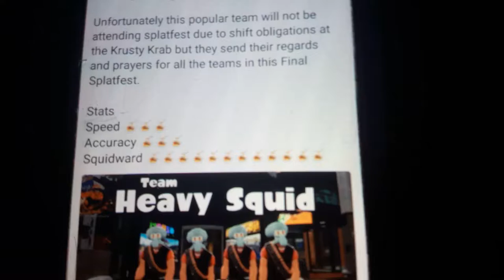you got to be kidding me